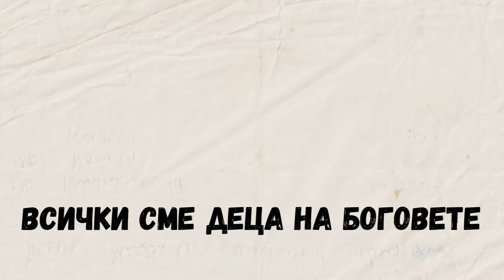НИЕ ВСИЧКИ СМЕ ДЕЦА НА БОГОВЕТЕ - РАЙСКАТА ГРАДИНА - ЕРИХ ФОН ДЕНИКЕН